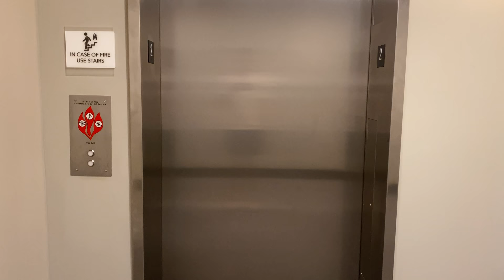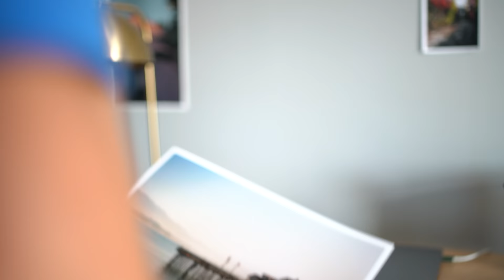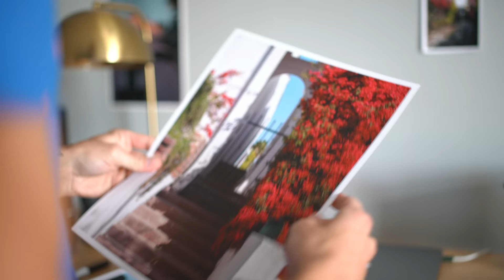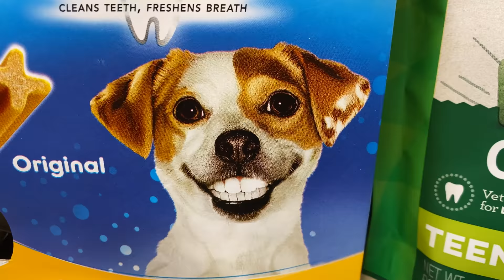Gay, single, happy 29 year old male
You are magic. You are loved. You are enough.